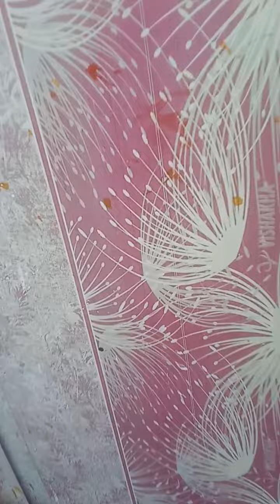for god's Lord Shiva savek iin vanajashouse (3)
all see know understand apply it while cooking